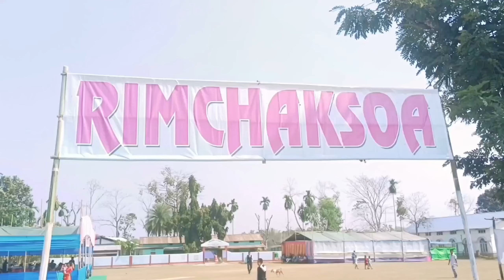Moghopara bipek-o Mondoli songachi reange banga ripengrangko grobaa